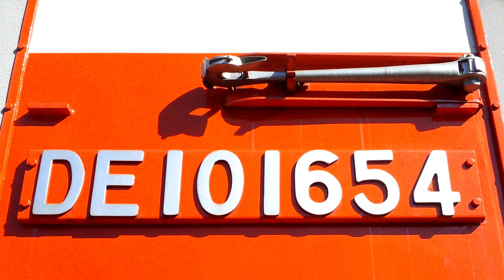サウンドのみ DE10 DML61ZB アイドリング音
DE10 1000番台以降搭載のターボ付きV型12気筒エンジンのアイドリング音です。（音声のみ）
※画像は適当に貼り付けています。
サウンド組み込みで模型に使ってください。